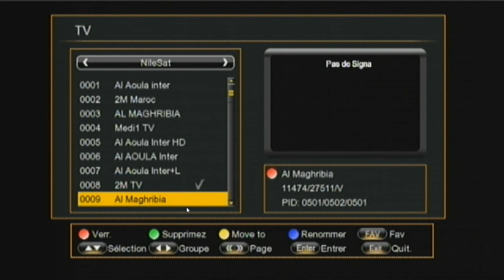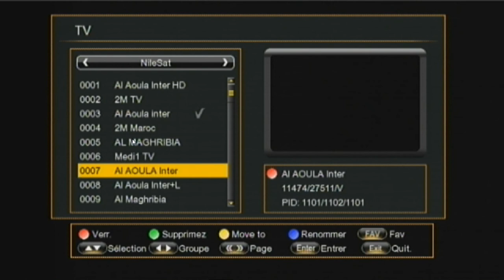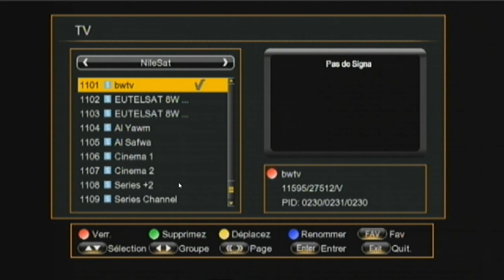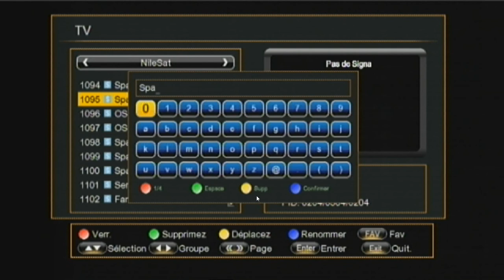comment supprimer déplacer renommer verrouiller chaines sur echolink tornado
شرح طريقة تحريك , اعادة تسمية , قفل , و مسح القنوات